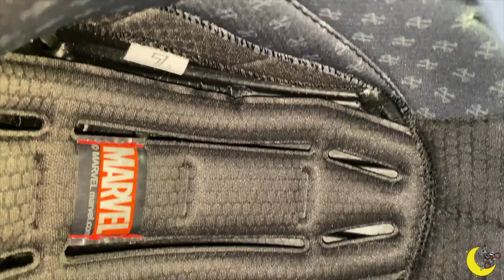UN ENORME DIFETTO DEI CASCHI HJC 🤬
NB: FANSSS, SE DOVESTE CONTATTARE LE VARIE ATTIVITA' COMMERCIALI PER INFORMAZIONI O PREVENTIVI, RICORDATEVI DI DIRE CHE LE AVETE CONOSCIUTE TRAMITE NOI. COSI' FACENDO SARANNO FELICI DI AVER CREDUTO NEL NOSTRO PROGETTO. GRAZIE